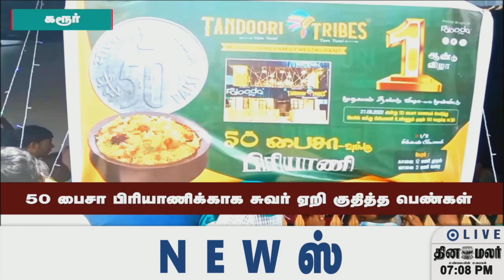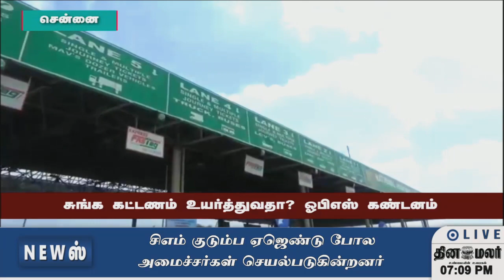செய்திகள் | 27-08-2022 | News Round Up | Dinamalar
செய்திகள் | 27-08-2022 | News Round Up | Dinamalar#stalin